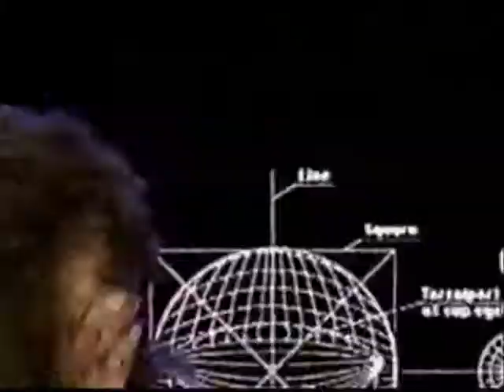Dragula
Got bored.  Decided to make a fanvid to Rob Zombie's Dragula, because that song is AMAZING! :3

I hate the beginning but the rest came out really good. ^-^